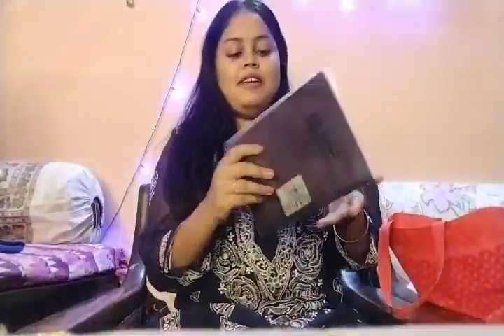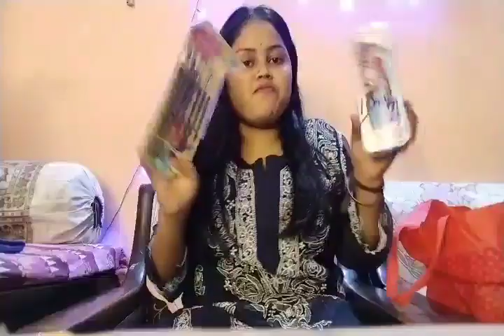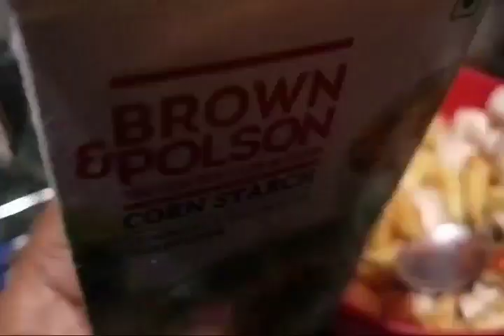!! baby🌽 corn recipe !! FIRST VLOG 🫶☺️Crzgrwlprerna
hlo✋ dosto to ess video main mene apne dally routine k bare main aap Sabb k sath share karne ki koshish ki hai ye Mera YouTube par pehla video hai or ess video main mene baby corn 🌽 bhi banaya hai so video acha lge. to video ko like karke chenal ko subscribe kar Dena please 🙏 keep sporting Mee 🫶😇
crzygrwl prerna